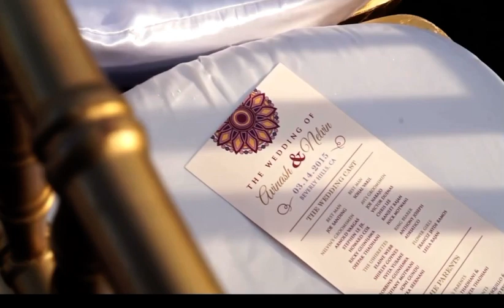Indian Gay Wedding at Beverly Hills California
The only piece that completes my puzzle is “YOU”. Happy PI Day Wedding Anniversary Babe. 03/14/15🙏🙏🙏❤️❤️❤️

                        A. V. I. N. A. S. H
                       by Vhin Joseph

A  life without LOVE is meaningless
A loVe without passion is careless
 But PassIon w/o feelings are useless
And beiNg with you is priceless

Meeting you wAs fate because I am
destined to be your mate
Falling for you waS great, but marrying you was like a box of cHocolate, occasionally bitter but sweet!❤️❤️❤️🙏🙏